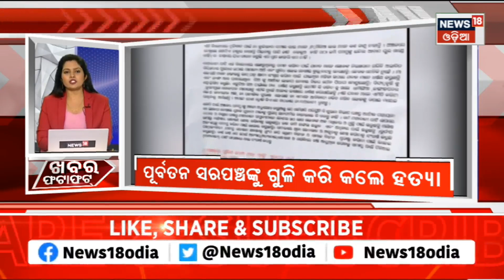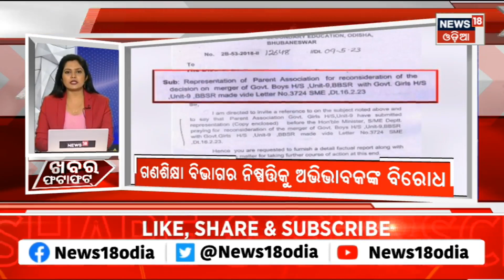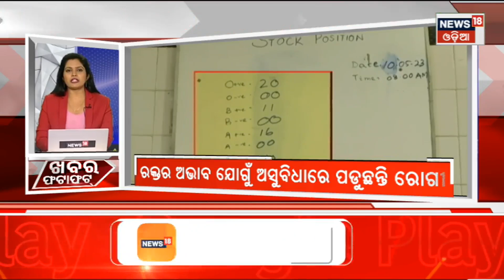Speed News | Khabar Fatafat | ଖବର ଫଟାଫଟ୍ |Today Top News | Odisha News | News18 Odia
ଜିଲ୍ଲା Congress Officeରେ ପ୍ରବଳ ଗଣ୍ଡଗୋଳ, ହାତାହାତି ହେଲେ ଦୁଇ କଂଗ୍ରେସ ନେତା | Odia News
Clash between Congress leaders in Rourkela, Heavy commotion in the district Sector-21 congress office